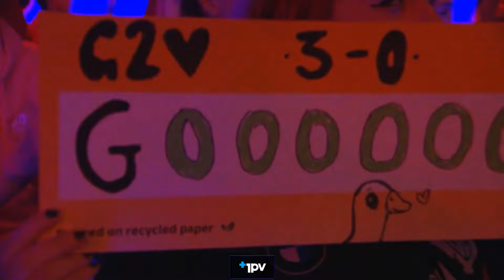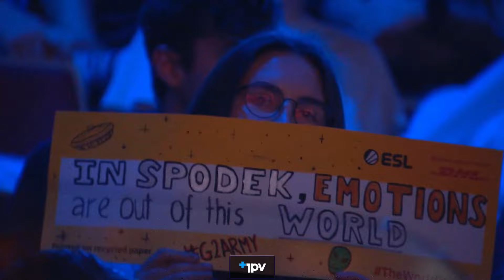G2 vs Heroic - MAP 1 - Finale IEM Katowice